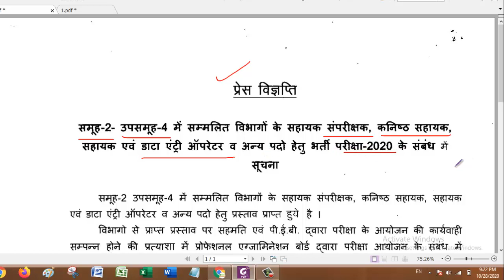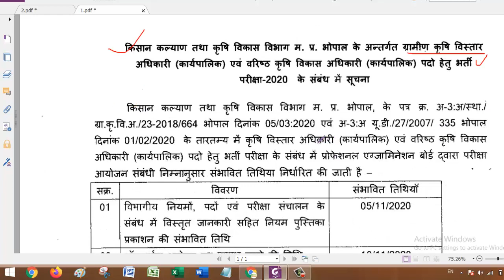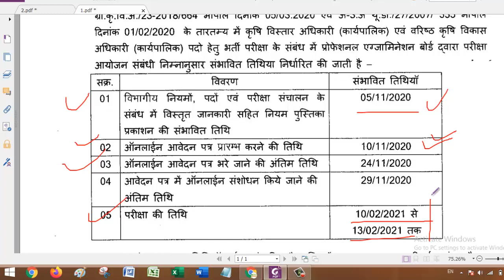पीईबी का नया अपडेट|peb latest Update|1113 नए पद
latest Update,
डाटा एंट्री ऑपरेटर-250,
क्रषि विस्‍तार अधिकारी- 863